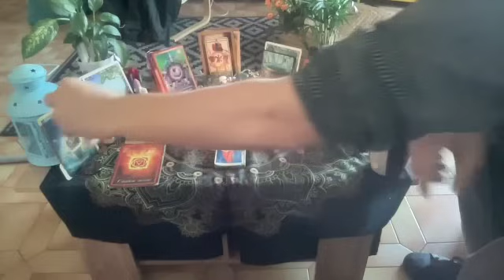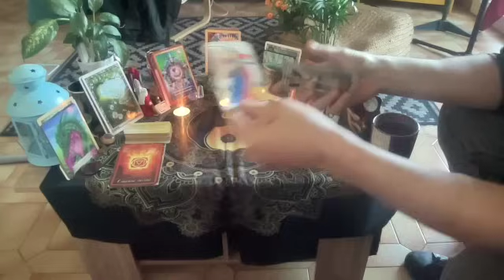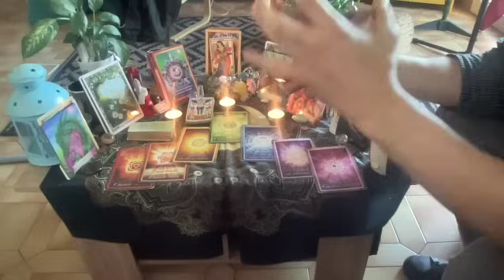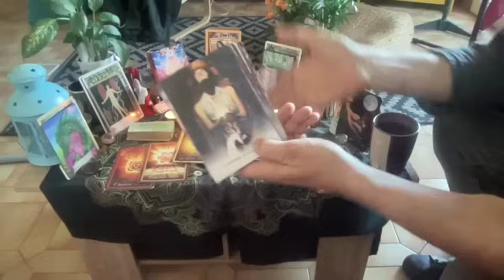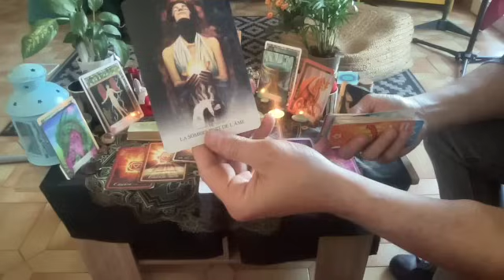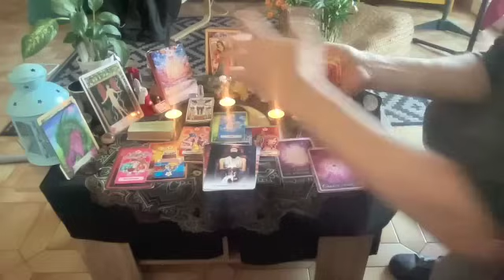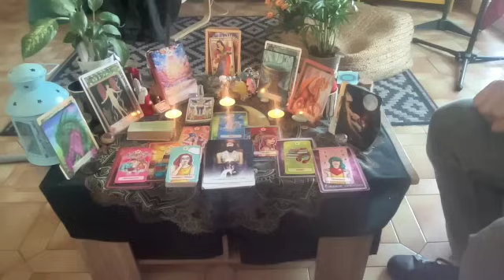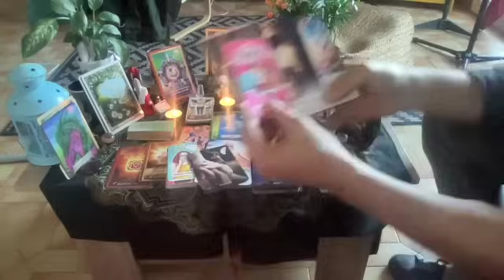⭐Dispute⚡Nuit Sombre de l'Âme⚡Cette personne n'a pas le cœur en paix🌈💞🔥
voici votre guidance sentimentale sous les énergies des Arcanes Majeures de la Tempérance et du Diable ainsi que le symbole de l'Amandier et l'Animal Totem du Dragon.

Belle Journée !

Poco

00:00-Bienvenu(e)s
04:30-Début du tirage

Vous pouvez également faire un don pour la chaîne sur le site PayPal en l'adresse de mon mail : en cliquant sur le lien ci-dessous

Pour compléter le message, veuillez trouver le message de la Nouvelle Lune en Capricorne:

Si vous souhaitez découvrir l'Oracle Belline la version J3.16 restaurée de l'Ami Belline,  veuillez trouver son site internet ci-dessous :

Bonne écoute

pocoApoco